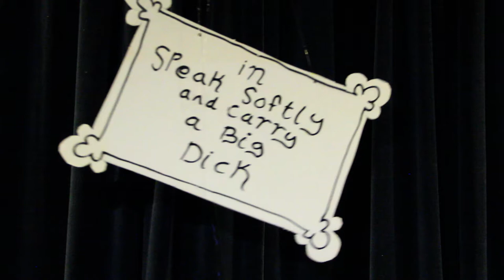Troll 2 presents Live coverage of the Historic Trump-Kim Summit / I Got a Stick OFFICIAL Music Video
In an unprecedented move on the part of the American Media, Troll 2 has been given full press access to the North Korea summit in Singapore.

Here is our full, live report of the activities at the summit.

Also. listen. Plenty of people spell 'Donnie' with a single 'n'. Donie Bush, for example, played for the Detroit tigers and there's a Producer at CNN named Donie O'Sullivan

So there's no need to say anything about that.  We did it on purpose and we had our reasons.  Just shut up.

Directed by: Brian Fitzgerald
Special thanks to Caroline Kotter for her puppeteering!